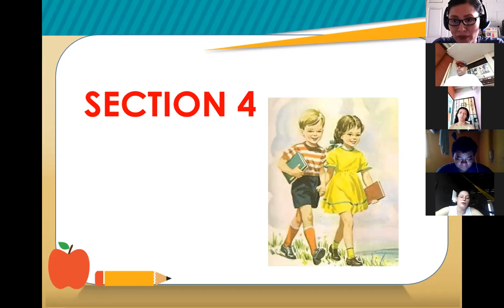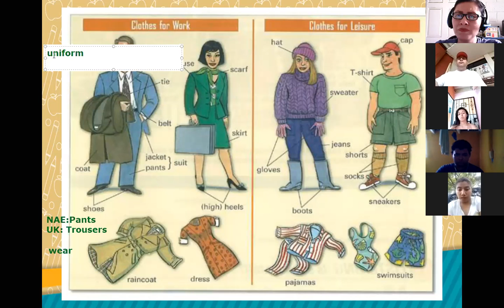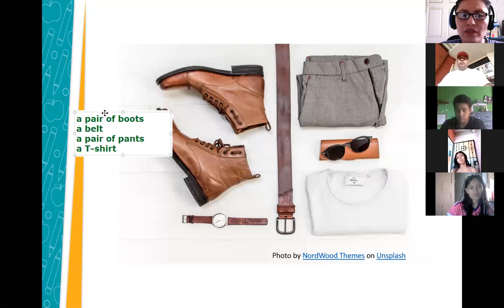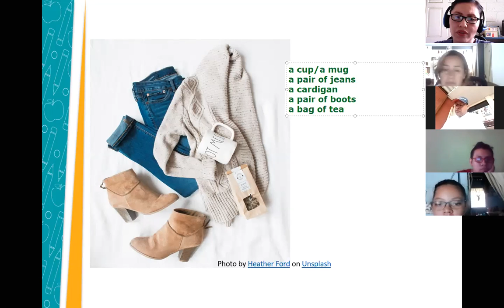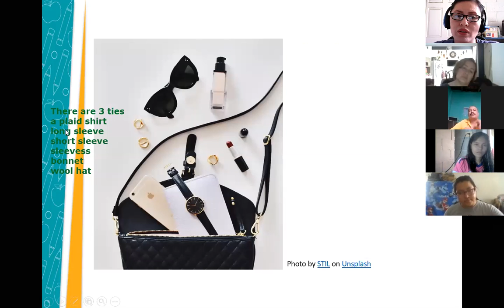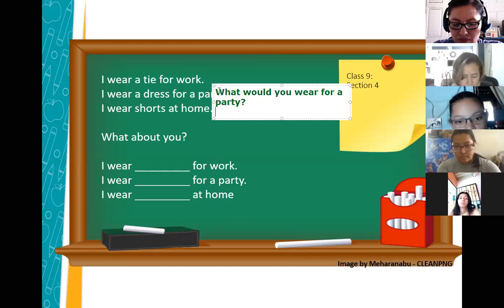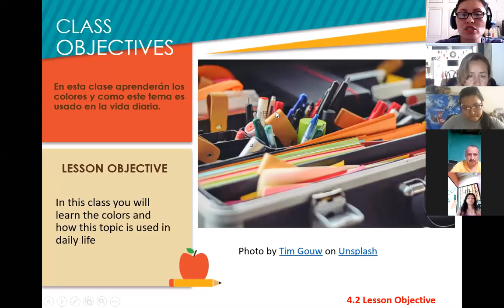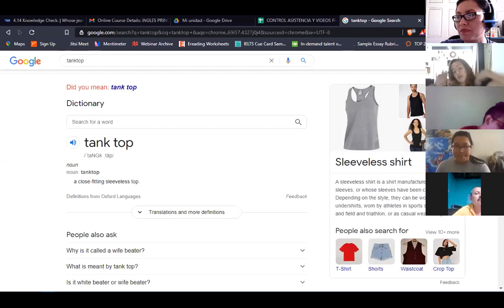Inglés Corporativo-Session 9-P1-01-1-2-PM-03-21-206-Clothes Vocabulary-April 15th